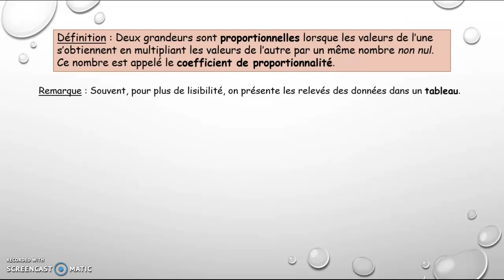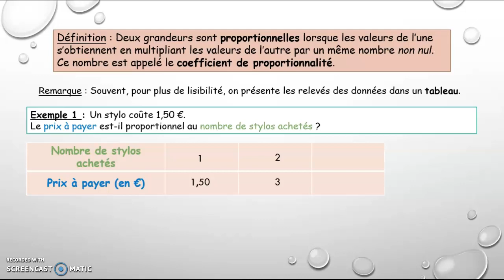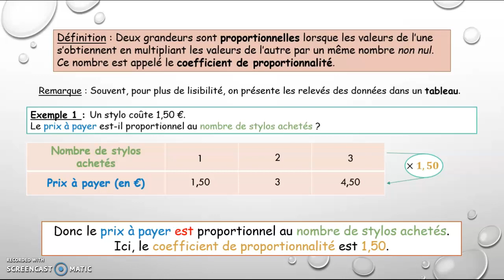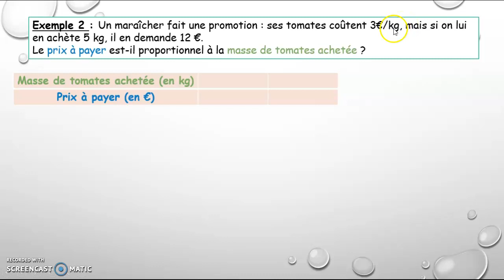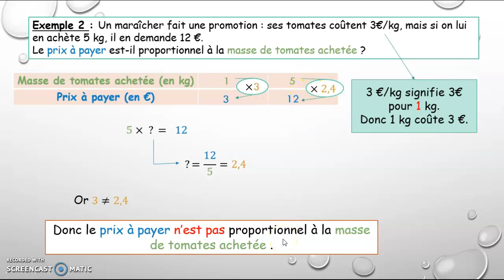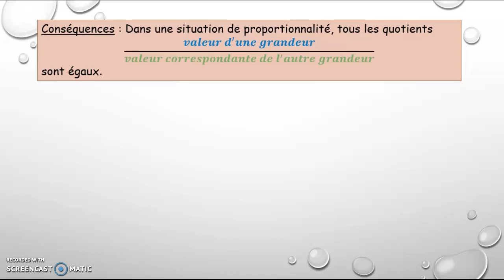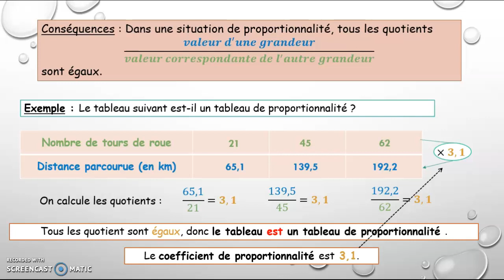6ème-Proportionnalité-1.Situation de proportionnalité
Reconnaître une situation de proportionnalité